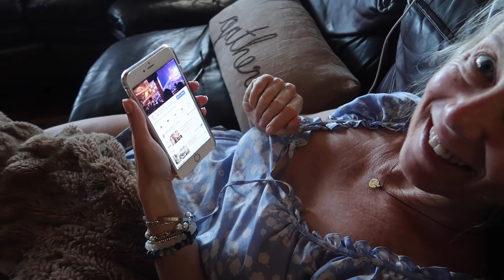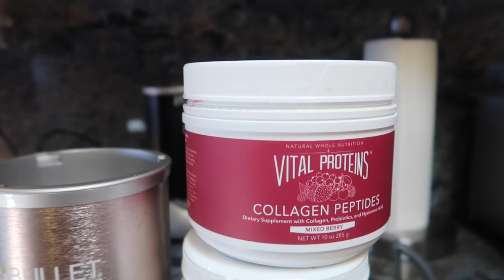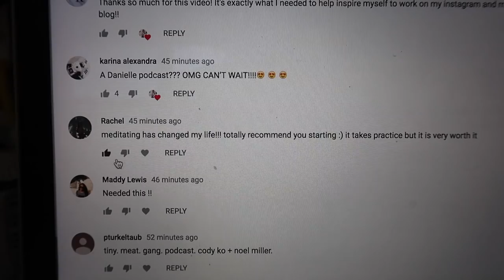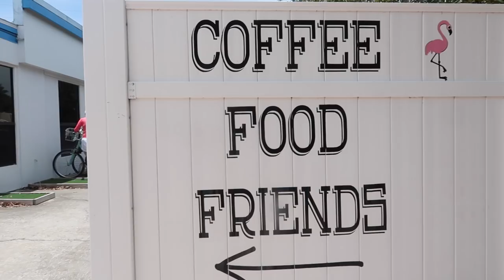sunday morning routine | summer 2018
happy sunday - i thought it would be fun to show you guys my sunday morning routine, summer morning routine, you get the idea! enjoy!